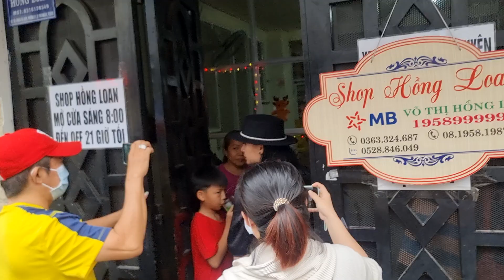CHỊ HỒNG NI, HỒNG LOAN, NGUYÊN VŨ sắp xếp lên mộ NSƯT VŨ LINH mừng sinh nhật của cậu 5